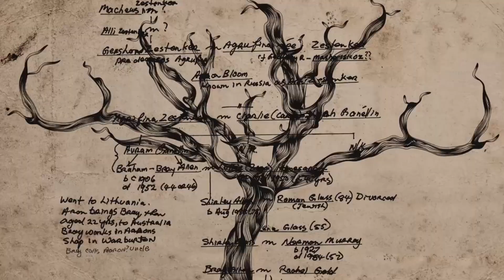FORD Tough is in your DNA commercial